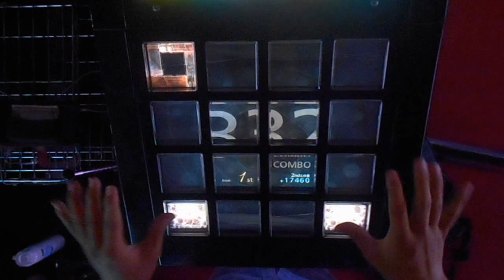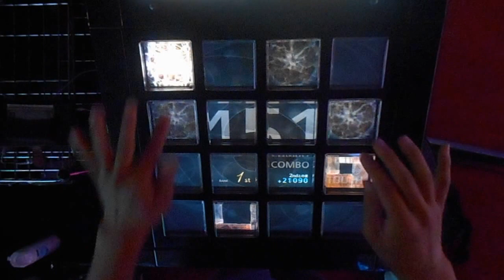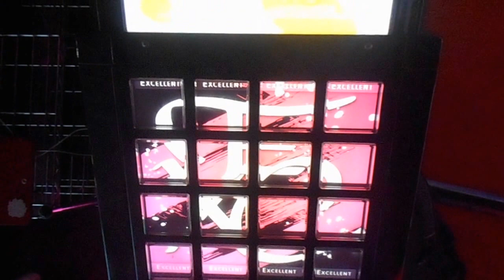【jubeat prop】Slluuddggee [EXT] EXC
player:PP.RS-LI (RO-SEN)